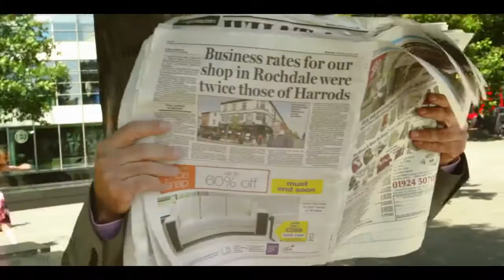Aurosonic & Ana Criado Ask Me Anything #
Each such story must have a happy ending ... #)